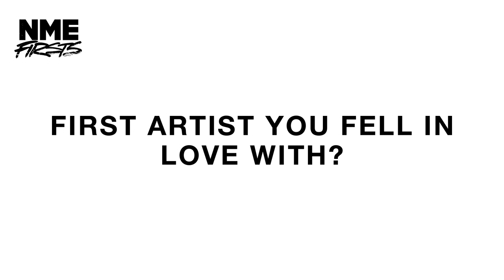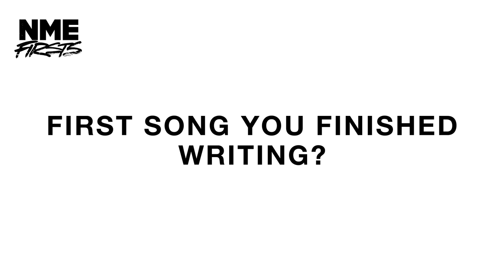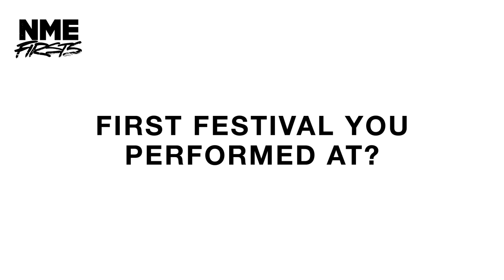Bad Boy Chiller Crew on Vengaboys, Leeds Festival & the first song they ever wrote | Firsts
Bad Boy Chiller Crew talk us through their musical first times, from the first artist they fell in love with, to their first ever gigs.